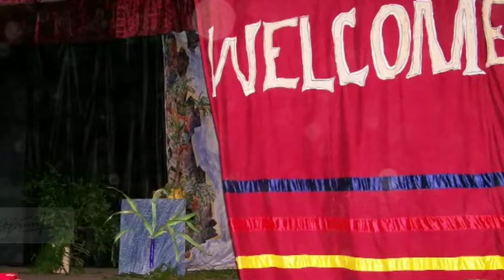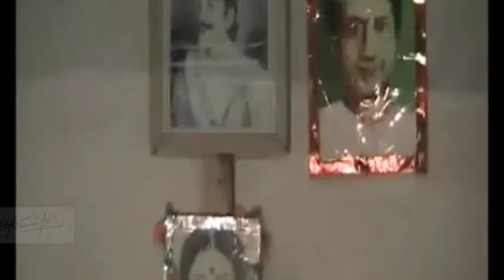Victoria Boys' School, Kurseong | House Concert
House Concert is one of the mega event that is held every alternate year. Boys' participants in this Inter house competition  with great enthusiasm, showcasing their talents. There are categories like Group Song, Group dance, Instruments, Vernacular Songs (Nepali, Hindi, Bangla), Drama and many more. Class VIII Boys' every are entrusted with responsibilities and one such is that they puts up stalls at gymnasium.

0:59 performance by Irvine House

5:36 performance by Mallory House

12:40 performance by Kellas House